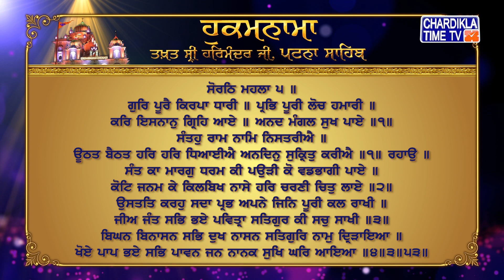Hukamnama | Patna Sahib | Takhat Sri Harmandir ji Patna Sahib | Chardikla Time Tv Gurbani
Hukamnama | Patna Sahib | Takhat Sri Harmandir aji Patna Sahib | 28 February 2023